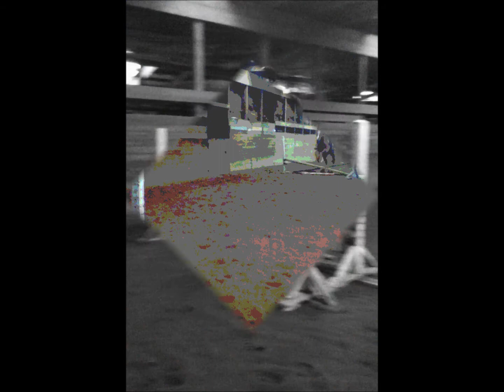Sierra jumping Cleo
So this is Sierra jumping Cleo. The video is only a couple jumps cause I was using Sierra's ipod then it ran out of room so I had to use all mine, and by the time I got to use mine she was practically done, but I still think it turned out good. Enjoy :)